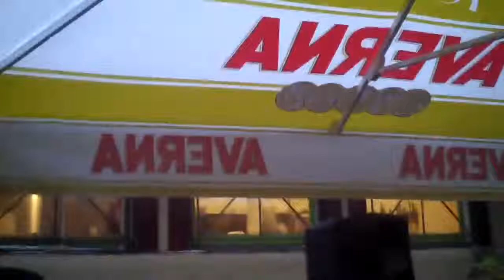Kai Alce @ Noni's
Pt II :-)